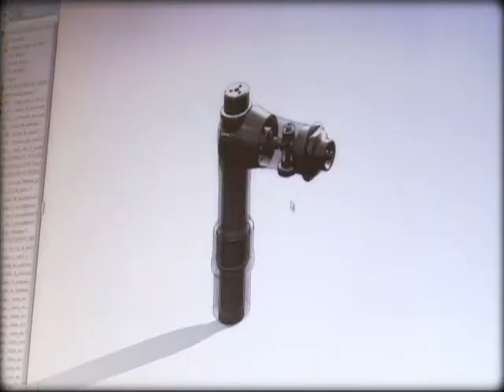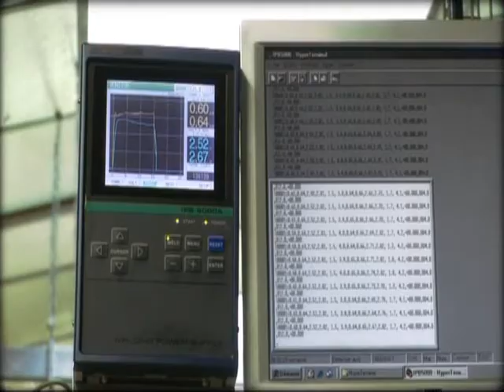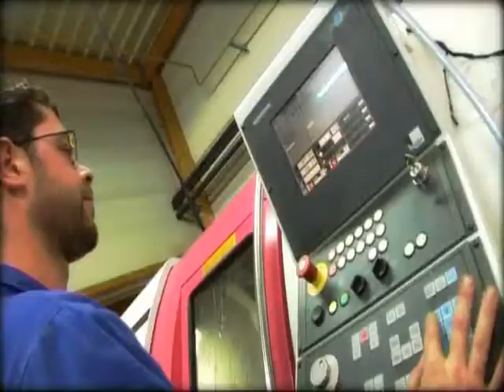BOBET Group presentation (english version)